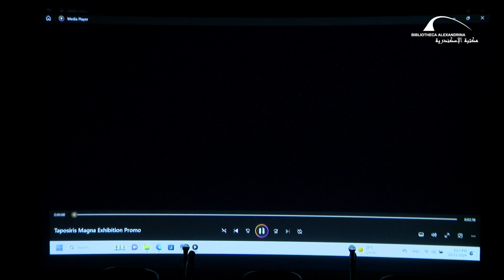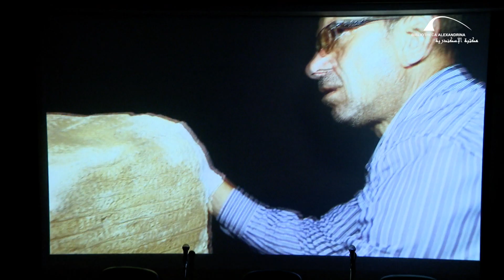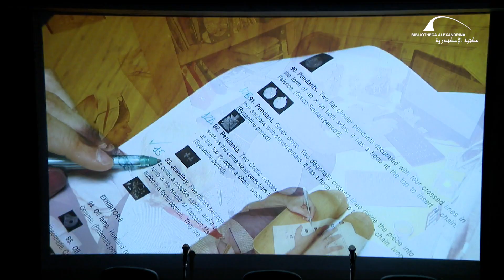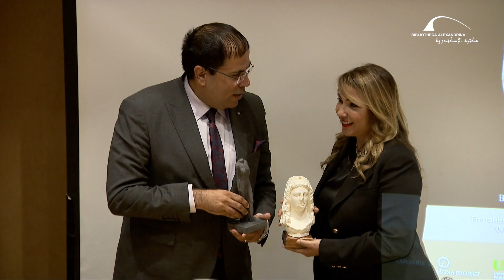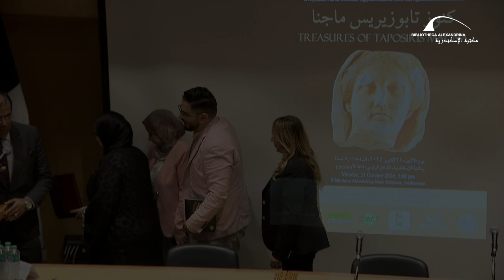الندوة الخاصة بمعرض "كنوز تابوزيريس ماجنا"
افتتحت مكتبة الإسكندرية معرض "كنوز تابوزيريس ماجنا" كليوباترا ومعبد المنارة بتنظيم من متحف الآثار التابع لقطاع التواصل الثقافي بالمكتبة، ويقدم المعرض مجموعة نادرة من اللقى الأثرية التي كشفت عنها البعثة الدومينيكية المصرية المشتركة بمنطقة تابوزيريس ماجنا.